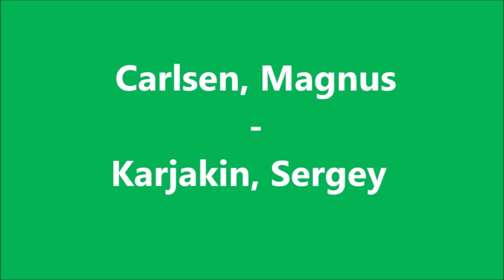GM Carlsen (Norway) - GM Karjakin (Russia) 5 min + PGN